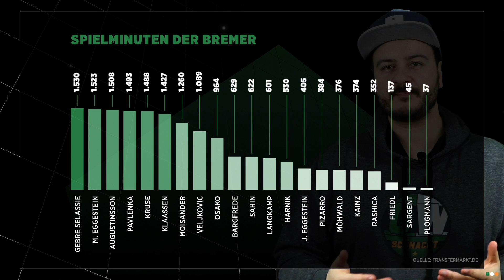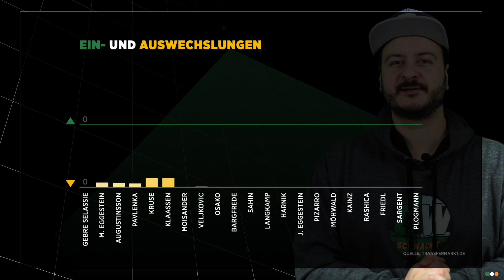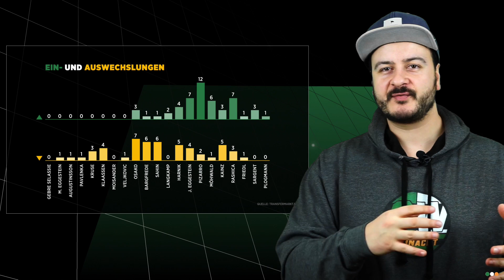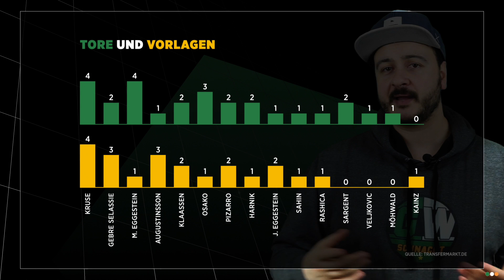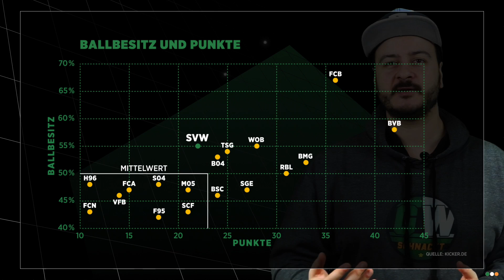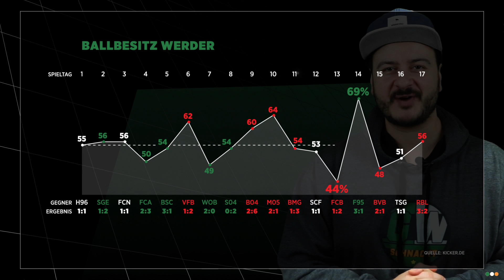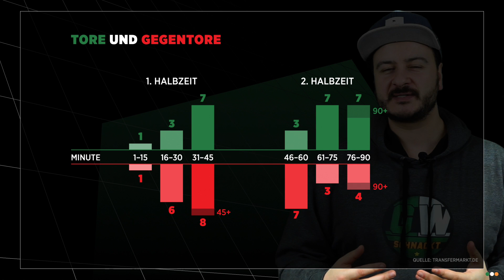Die wichtigsten Statistiken zur Hinrunde von Werder Bremen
Diesmal eine Folge für die Freunde von Statistiken. Hoffentlich gefällt sie euch, dann könnte man sowas in Zukunft häufiger machen, wobei das echt viel Arbeit ist. Die Grafiken sind von – die Animationen von meinem Kumpel, mit dem ich auch das 12er-Projekt betreue :)

Hier meine ganzen Werder-Kollegen, die ihr unbedingt mal besuchen müsst :)